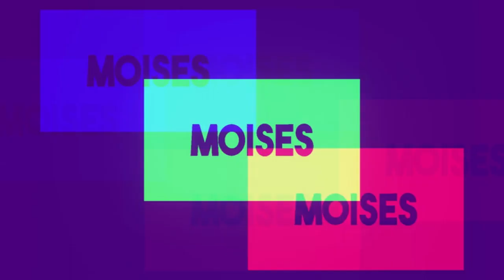VOLANDO UNA MEDIA LUNA-Moises Ledeus-